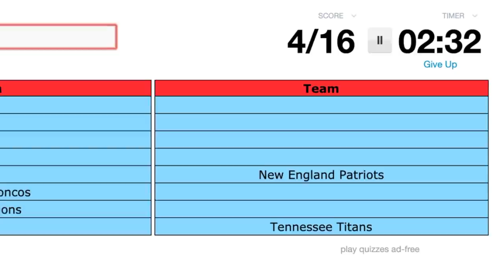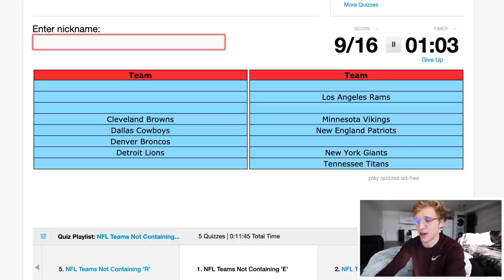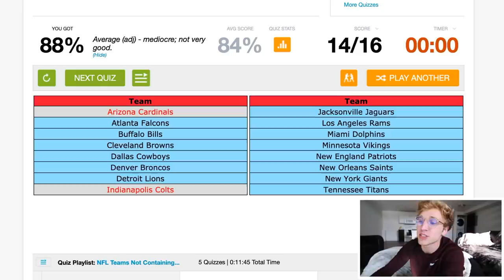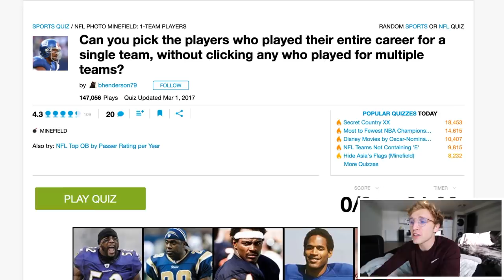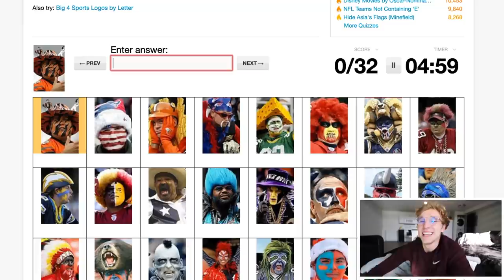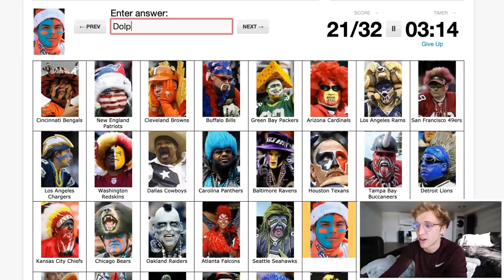Can You Beat Me In These NFL Quizzes...?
taking some nfl quizzes and challenging yall in em... i mean it isnt the craziest video in the world but i still hope you enjoy !